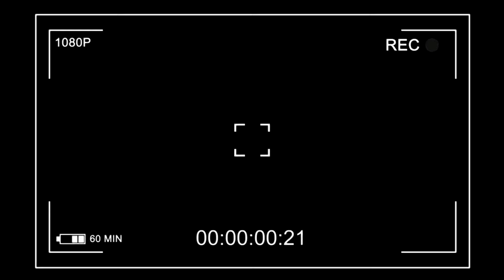The Slumz Show [EP.28] TOP 50 Apple Podcasts Portugal [Charting Podcast]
The Slumz Show mais uma vez de volta a Apple Podcast Portugal charts!

Todas as 2ª feiras às 19H não percas conteúdo exclusivo aqui no
"THE SLUMZ SHOW" diretamente para TI!!

No The Slumz Show podes contar com temas da atualidade, polémicas, tabus, entrevistas, entretenimento, cultura geral, saúde mental, relacionamento e muito mais dedicado para a comunidade PALOP e CPLP.

Sem mais demoras, SUBSCREVE ao nosso canal para estares a par de todas as novidades e seres notificado de cada episódio em exclusivo!

5Slumz - @5slumz
Jessica Sanches - @jessysanches_
Zelmira Lisboa - @z.lisboa223

The Slumz Show [EP.28] TOP 50 Apple Podcasts Portugal

apple podcast
portuguese podcast
apple podcast charts
apple podcasts portugal
top 50 apple podcasts
charting podcast
podcast tendencia
podcast popular em portugal
melhores podcast de portugal
the slumz show
podcast palop
podcast portugal
podcast angola
podcast cabo verde
top 50 apple podcasts portugal
portugal
portuguese podcast
tabelas podcast portugal
podcast trending portugal
Charting Podcast